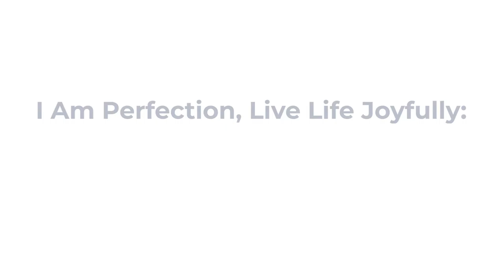I Am Perfection - Live Life Joyfully | Aftermovie - Book Launch | Ashu Khanna | Dr. Swati Piramal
A magical evening.. something I wouldn’t have imagined could happen, thanks to Swati Piramal who encouraged me and suggested celebrating the book launch as a musical journey.

I Am Perfection, Live Life Joyfully is a book that walks through my inner shifts, challenges, and the abundance it has brought into my life. The joys that have lead me to be the person I am today.Have you ordered your copy of 'I Am Perfection' yet?

Grab a copy and share your thoughts with me :)